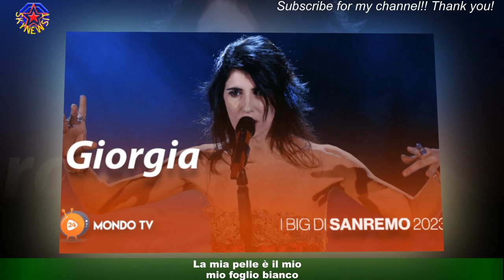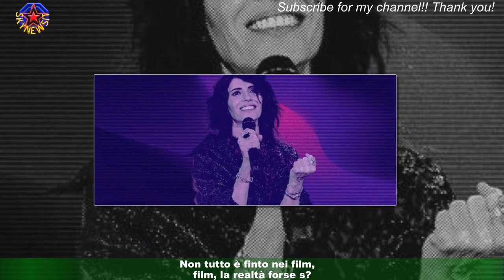Sanremo 23: Parole dette male, testo della canzone di Giorgia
Giorgia ritorna al Festival di Sanremo [VIDEO]dopo 21 anni [VIDEO] e lo fa con le Parole dette male,una canzone che racconta la storia di un amore che non c'è più, in cui si ricordano i momenti trascorsi insieme.Il pezzo anticipa l'uscita dell'album Blu1, disponibile nei negozi e sui digital store a partire dal 17 febbraio.